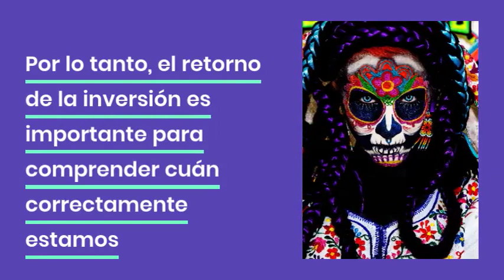RRSS DISEÑO WEB POSICIONAMIENTO SEVILLA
We are a young company, although well prepared (yes, it is an old slogan, but it is very cool).
We can provide the best digital solutions to companies and individuals. As a work philosophy, we argue that all our clients must be important, no matter the size, the important thing is to offer a quality service and with the responsibility and professionalism required.